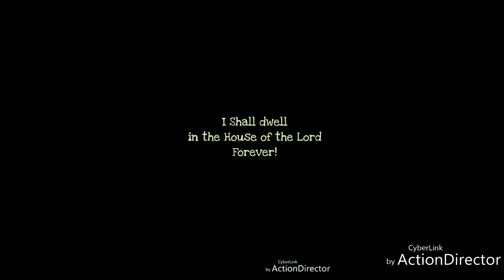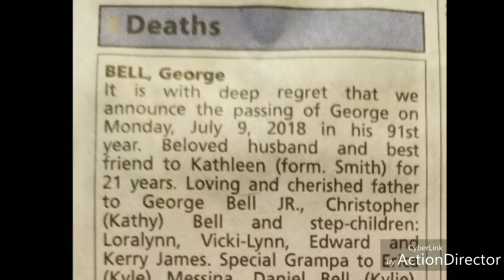RIP George Bell Sr. 2018 (Lyrics)